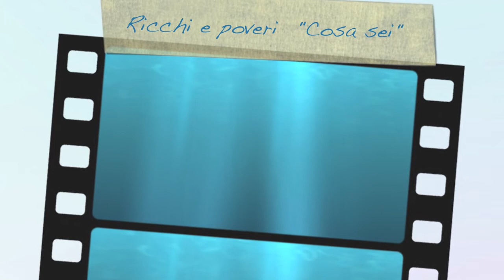Cosa sei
Vi voglio presentare quest'oggi una canzone dei Ricchi e poveri, da me rivisitata insieme al mio gruppo, sempre però nel rispetto della versione originale del gruppo genovese.